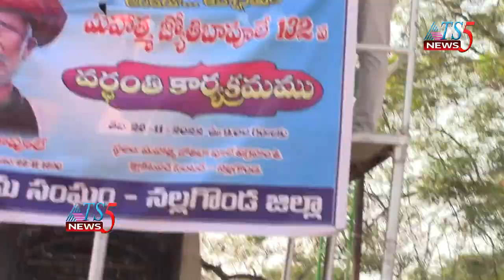TRSV ఆధ్వర్యంలో మహాత్మ జ్యోతిరావు పూలే వర్ధంతి